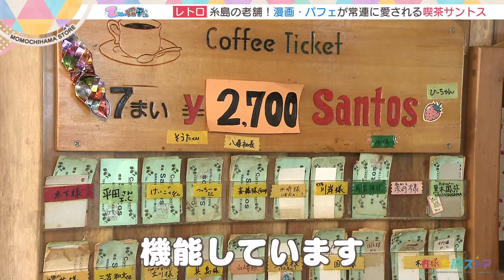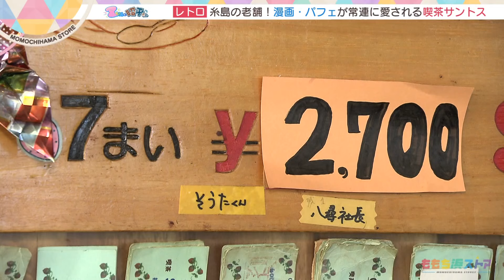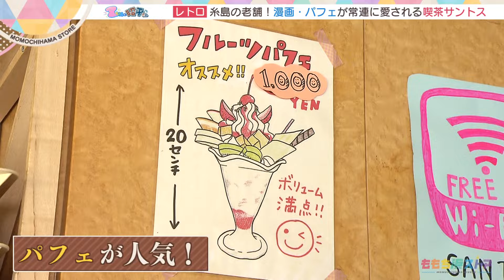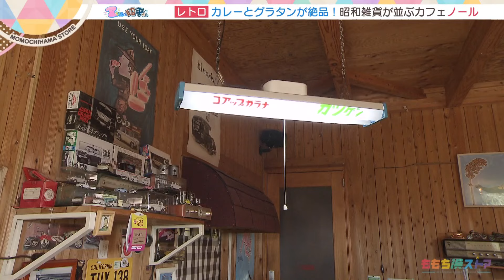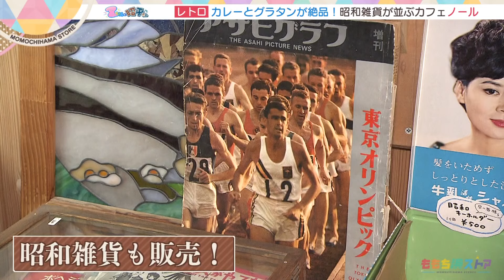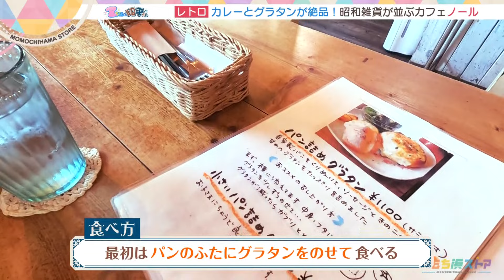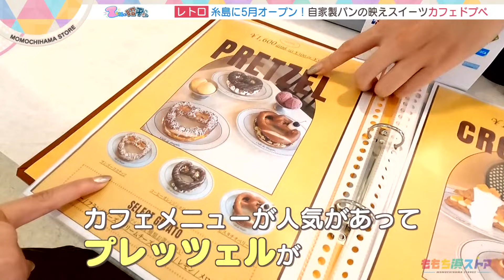【昭和・平成】糸島レトロ喫茶巡り！パフェ＆絶品カレー「Zちゃんと昭平さん」(2024年9月30日放送)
昭和・平成を彩った流行・人・物をＺ世代女子が体験する企画「Zちゃんと昭平さん」。今回はレトロ喫茶店めぐり糸島編。45年以上地元で愛される老舗喫茶ではボリューム満点のパフェ＆モーニングを堪能。さらに店中に昭和雑貨を飾る絶品カレーが自慢の店も登場。Z世代御用達のおしゃれカフェにも潜入します。

【Zちゃんと昭平さんとは…】
昭和・平成を彩った流行・人・物を「昭平さん」と名づけ、Ｚ世代女子「Ｚちゃん」が令和的感覚で体験する企画です 。 番組リポーターの阿部桜々(あべ さくら)が昭和・平成レトロの魅力をZ世代に伝えます。